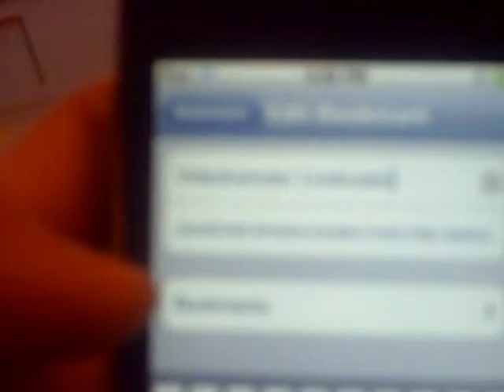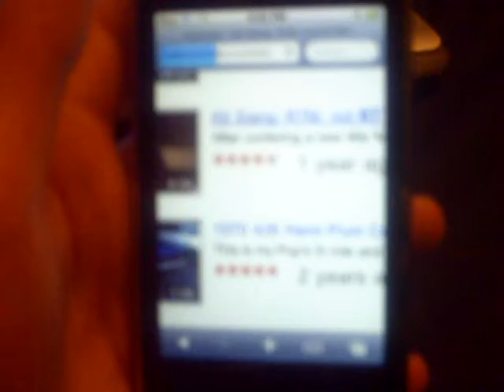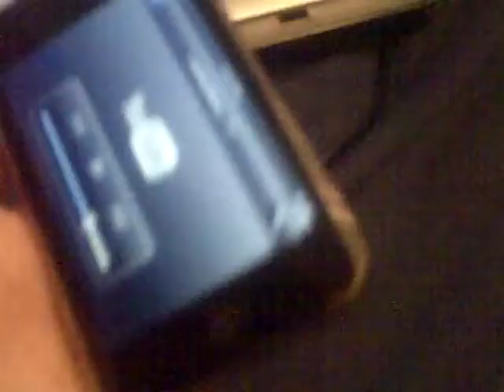How to get flash player on the ipod touch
this is a step by step prossece on how to get videos from sites to work